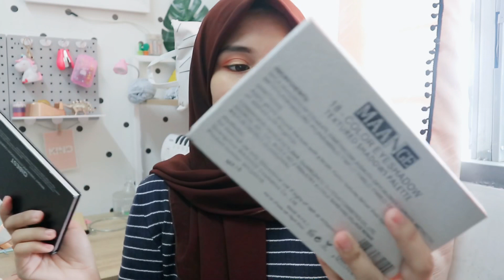Testing Cheap Makeup Palette from SHOPEE 💕|| Best Gila Wei !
Hai !! Assalamualaikum :)

Camera used : Canon M100, IphoneX
Editing : VivaVideo VIP

Stay In Touch 💕 :
i n s t a g r a m :

muah XOXO 💕